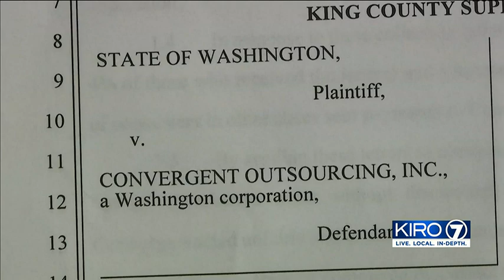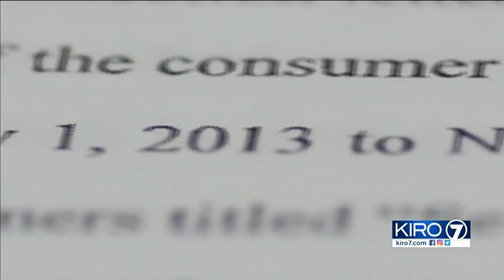Jesse Jones: Debt collector to repay thousands of WA consumers over ‘zombie debt’ | KIRO 7 News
Renton-based Convergent Outsourcing has agreed to pay $1.6 million to settle accusations that it sent more than 80,000 collection notices to Washingtonians regarding “zombie debt.”